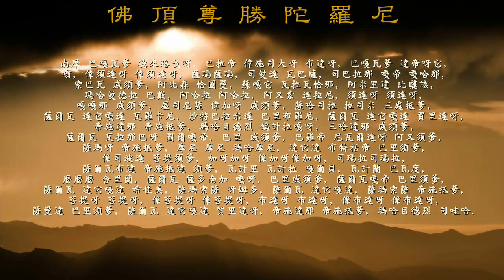《佛頂尊勝陀羅尼》 寶峰居士 HD